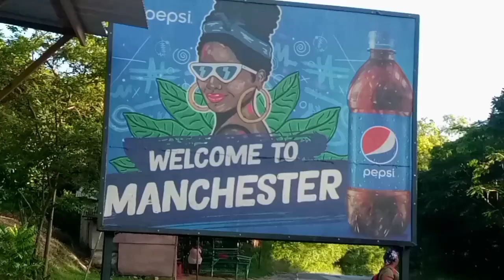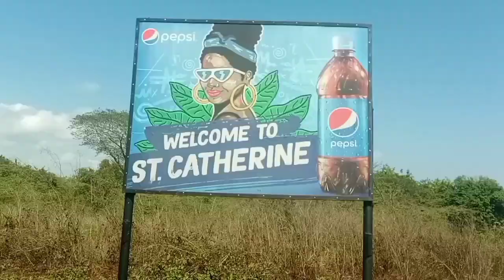bartender shot and killed when eating is Sunday dinner the killer walk up